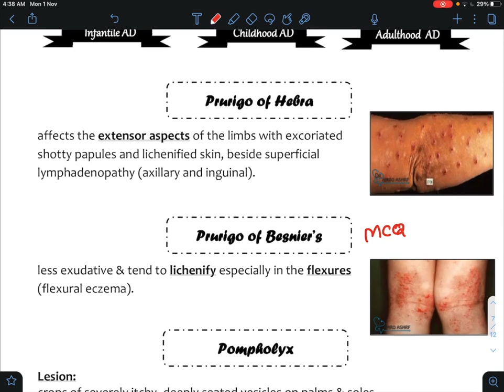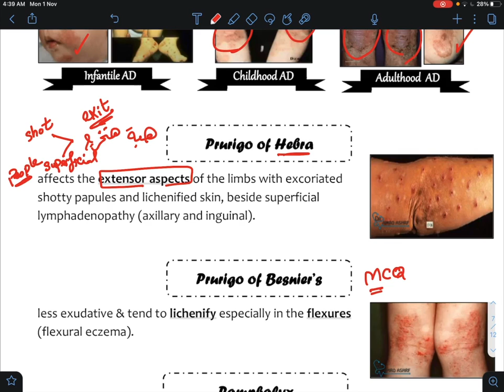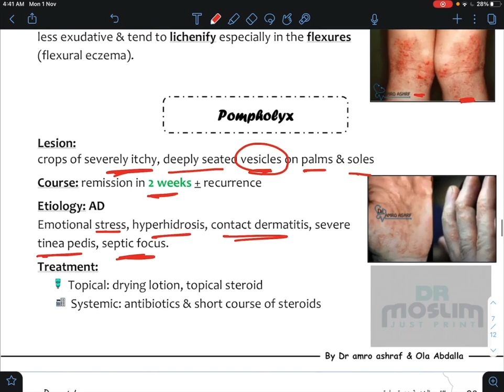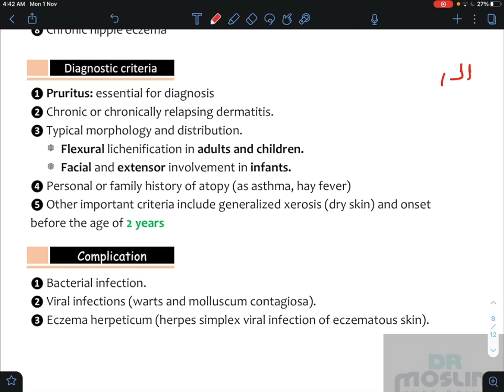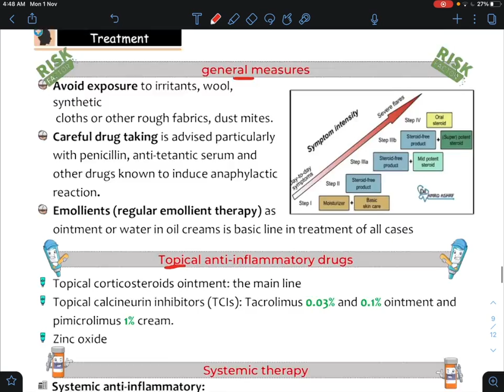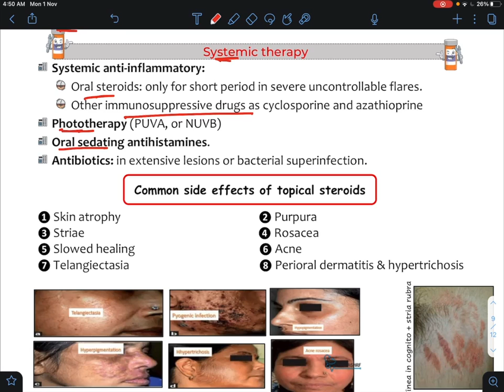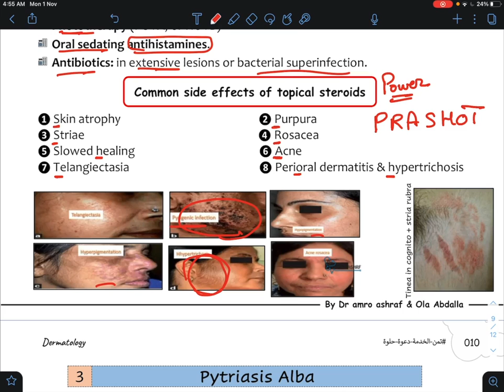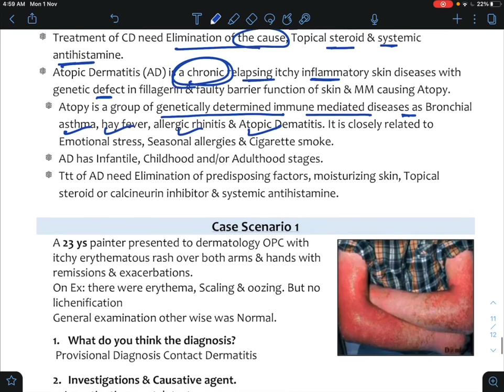Eczema - lec 10 part 2 - dermatology - Bimaristan & Amro Ashraf